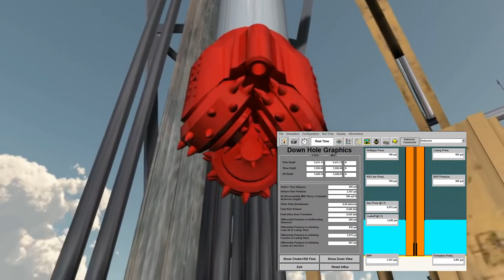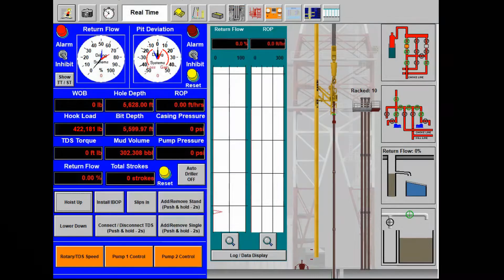REACTRIGS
WC Simulator Training Courses

IWCF + IADC ACCREDITED SIMULATOR INSTRUCTOR
40+ Years Offshore & Deep Water Experience